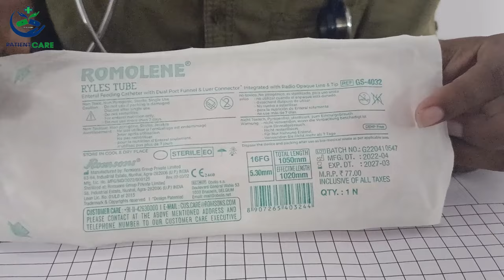Ryles tube insertion |Ryles tube procedure in hindi |nasal tube feeding procedure! Patient Care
Hiii
     this is Dr Rakesh Kumar Ray . From Patna. ICU SUPER CONSULTANT

our queries

kaise Jane ryles tube stomach me gya h ya nhi